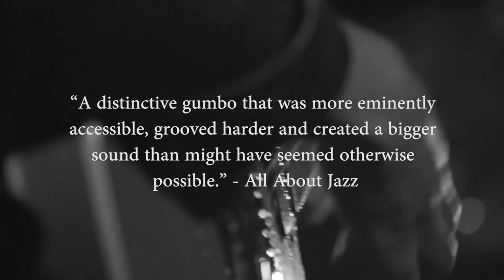The Vampires Meet Lionel Loueke album preview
To celebrate 10 years and their fifth album, The Vampires reached out to collaborate with one of their favourite musicians, Lionel Loueke. Playing a distinctive style of world-roots jazz with influences from across the world, The Vampires could not find anyone more suitable than Benin-born, US guitarist Lionel Loueke.

Recorded following a sold-out tour of the festivals in Australia, the new album The Vampires meet Lionel Loueke captures a collective sense of excitement, all whilst capturing the groove and strong melodic sensibility that the Vampires have become renowned for. With influences from Ethio-jazz, Dub, Afro-Cuban and Indonesian Gamelan, this is a truly expansive album that justly serves the various creative forces within the band.

Loueke has enjoyed a meteoric rise in the jazz world, collaborating with seminal jazz figures including Wayne Shorter, Esperanza Spalding and Herbie Hancock, who praised Loueke as “a musical painter”. His artistic contribution to The Vampires, previously a chord-less quartet, has been more than seamless, but immediately fitting in as a long-standing member.

The Vampires have been relentlessly touring for the past 10 years throughout their home country Australia, as well as performances in the UK, Canada and Europe. Combining risk-taking improvisation, sophisticated compositions and an uncanny sense of dialogue between the sax/trumpet front line, the band’s music defies categorization and has arguably wrought a style of their own.

The album was produced by Lloyd Swanton, widely known for his bass playing with seminal group The Necks. Swanton’s side project, The catholics, has been an important group on the Australian jazz scene for over 20 years.

The Vampires meet Lionel Loueke is out 5 May 2017 on Earshift Music

Jeremy Rose - alto & tenor sax, bass clarinet
Nick Garbett - trumpet
Lionel Loueke - guitar and vocals
Jonathan Zwartz - double bass
Danny Fischer - drums (all tracks except 3 & 5)
Alex Masso - drums (tracks 3 & 5), cajon, bongos, pandeiro, wood block, cowbells, shakers

Recorded by Tim Whitten at Rancom St Studios, Botany NSW, June 7 & 8, 2016
Mixed by Tim Whitten at 301 Studios, Sydney, August 4 & 5, 2016
Mastered by Michael Lynch
Produced by Lloyd Swanton

Cover Art by Zdenek Burian
Design by Pat Harris
filmed by Leo Townsend
Video by Paste Studios

Special thanks to all our families, partners, Pozible supporters, the PPCA, the Australia Council for the Arts, Ben Hauptmann, Jack Leitenberg, Wollongong Con, SIMA, and the Melbourne, Perth and Brisbane International Jazz Festivals.

This project has been assisted by the Australian Government through the Australia Council for the Arts, its arts funding and advisory body. We acknowledge the support of the Phonographic Performance Company of Australia (PPCA).